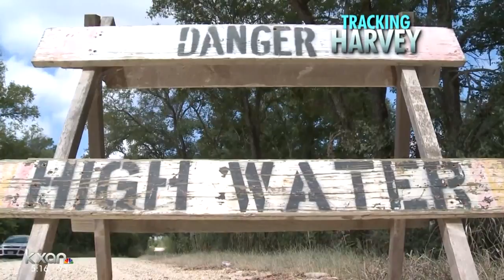How Caldwell County is preparing for Hurricane Harvey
First responders are on call and barricades are on standby near all low water crossings in the city and out.